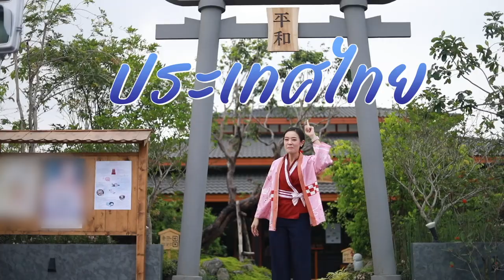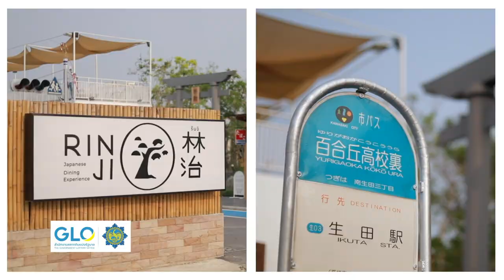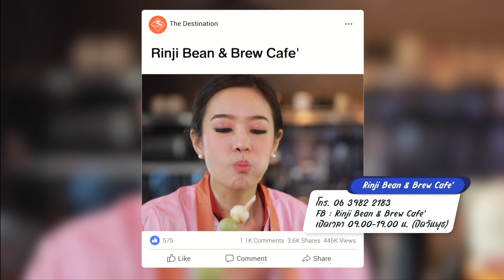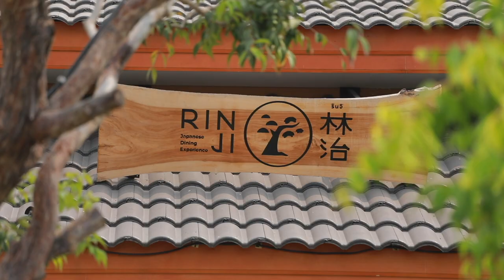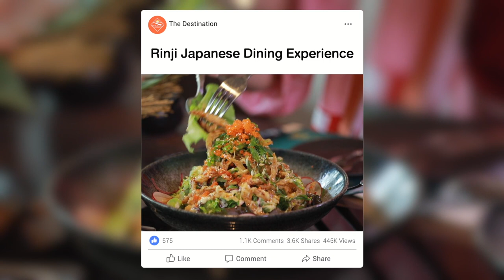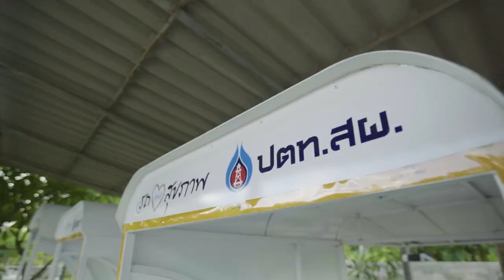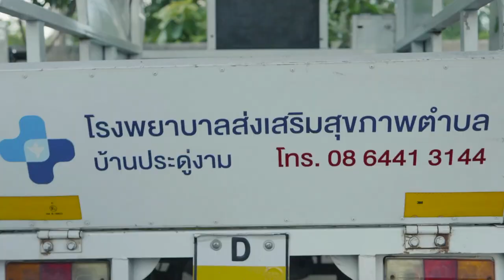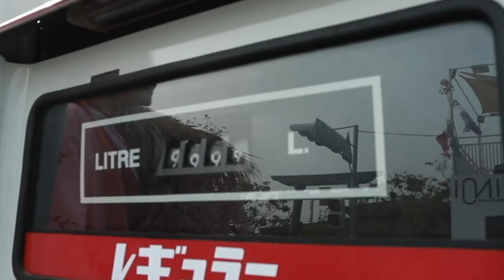The Destination ตอน Rinji Cafe' & Japanese Dining Experience กรุงเทพฯ